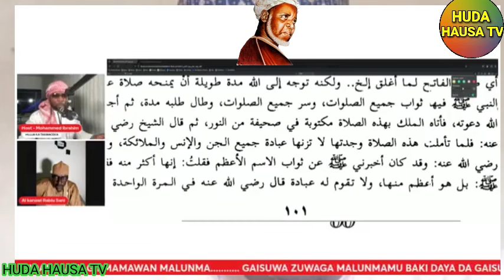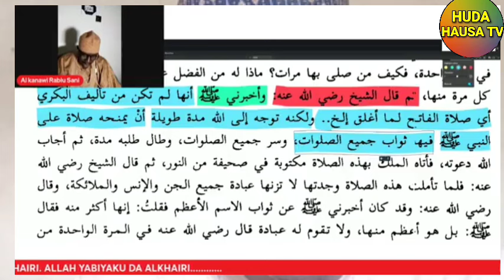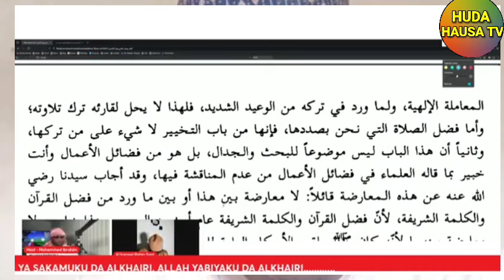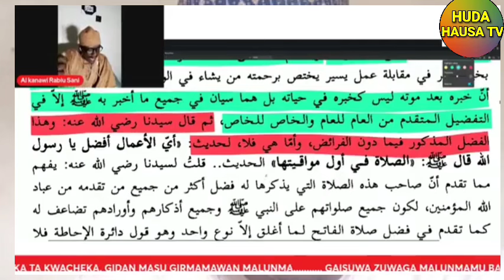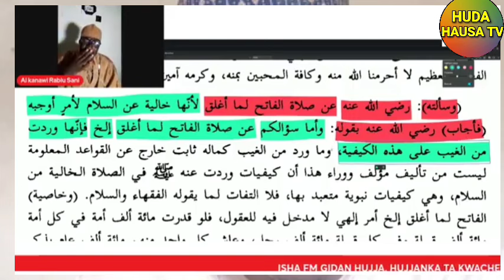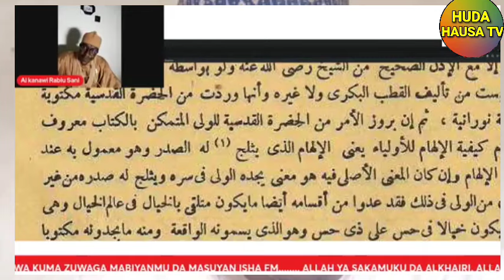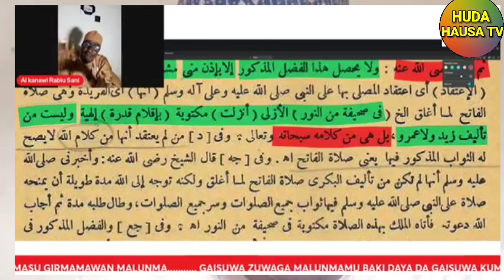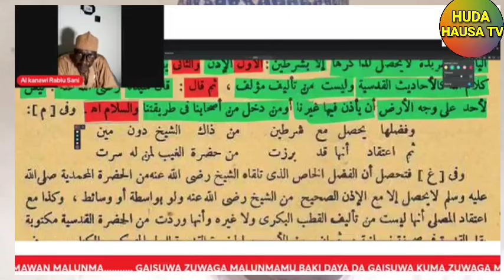ILLOLIN SALATUL FATIHI GA MUSULMI MAI IMANI SHEIKH SANI RABIU ALKANAWI